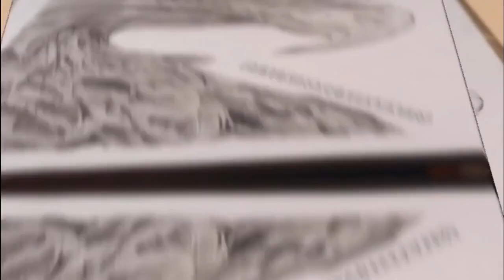DESENHO REALISTA E DIGITAL CAVALO PASSO A PASSO PARTE 06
✅Kwai: artes_souza186
✅Instagram desenho digital: artes_souza186
✅Instagram desenho realista:desenhorealista186